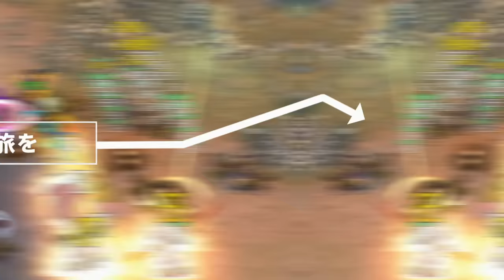【TOSM JP】Tree of Savior M Official PV [Now Available]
「It all started with the Savior's dream.」

The journey of Saviors - joined by a charming party - begins now.
「Tree of Savior M」, a refreshing hack-and-slash MMORPG with beautiful fairytale-like graphics, is now available for download in all stores!

▼Related Website

We've prepared various rewards and events to celebrate the launch of the service!

※Apple, the Apple Logo, and the App Store are trademarks of Apple Inc. registered in the United States and other countries.
※Google Play and the Google Play logo are trademarks of Google LLC.